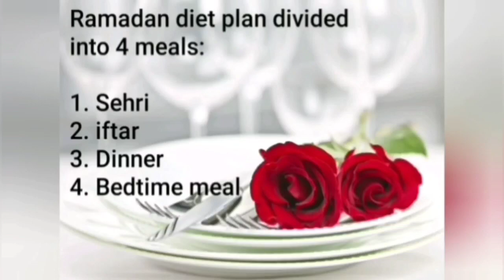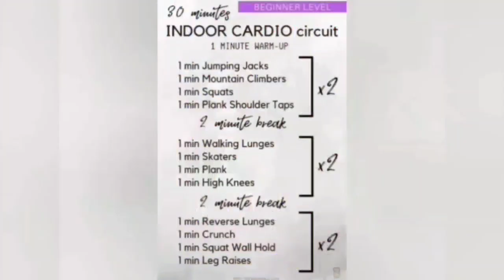Collection of Best recipes of Diet & Fitness Junction.